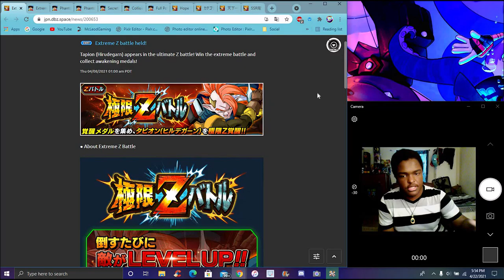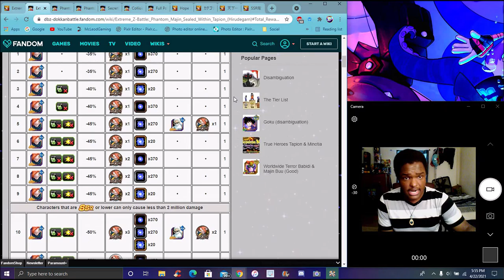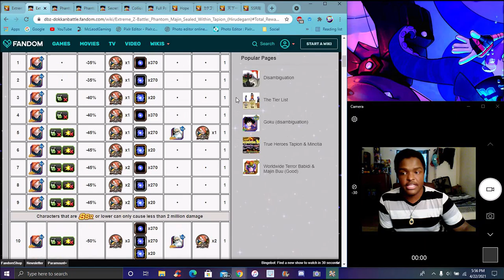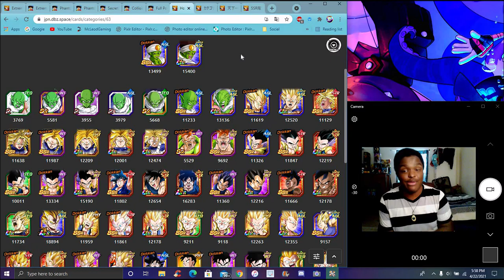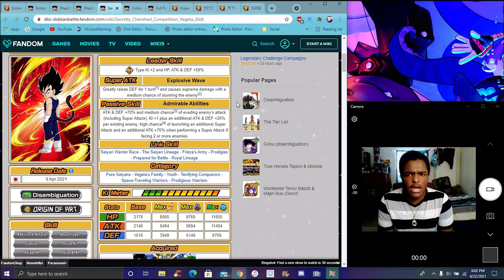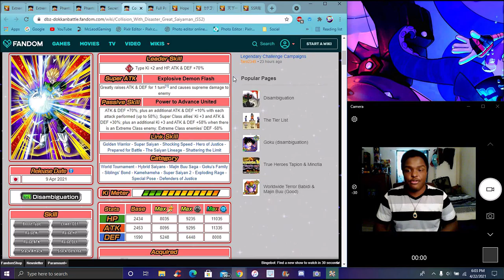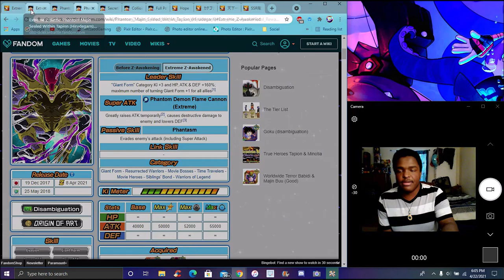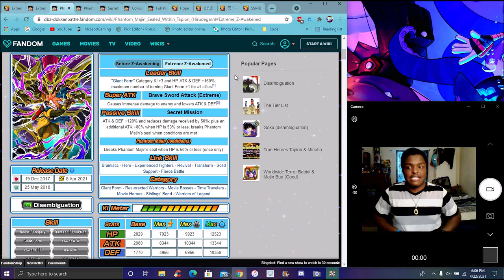THE BEST DEFENSIVE UNIT IN DOKKAN HISTORY! ? THE NEW AGL TAPION EZA & WT UNITS! ? DBZ Dokkan Battle